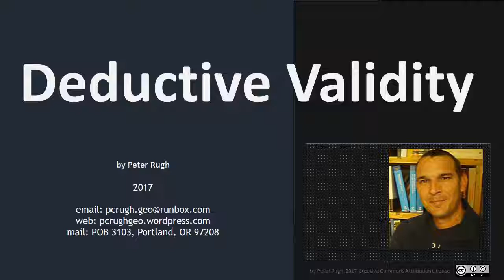Deductive Validity part 1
There is an apparently imaginary "form" required of valid deductive reasoning that corresponds to logical necessity, conveying a sequence of premises that include universal and individual objects of reference.

As a thinker, I catch myself "thinking too much" (to use a catchphrase by some who think too little about the language they use and the reasoning it entails), and I get caught up in a debate or argument of my own: whether or not deduction includes or excludes false premises as a feature of validity.

I don't answer this until the second part, but I learned to draw out the deduction here and show that reasoning literally requires generalization and exemplification (or so that is how I choose to conclude this part of my problem).

Your feedback is appreciated. Thank you for commenting, in advance - or do I need to command you to do it? If you are curious what sorts of things I like, in order to adjust your approach to this, see my "liked videos" playlist, I am sure it will only help, if not very little so.